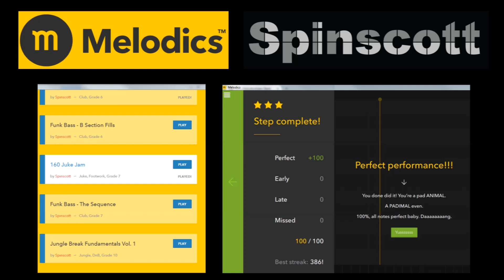Spinscott - 160 Juke Jam (Melodics Lesson!)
*Learn to play this TODAY on Melodics!*
Looking forward to seeing YOU get 100% on this one! :)

Melodics is supported by most (almost ALL) controllers, and in this video I am using the AKAI MPC Touch with the Melodics screen shared on the controller.